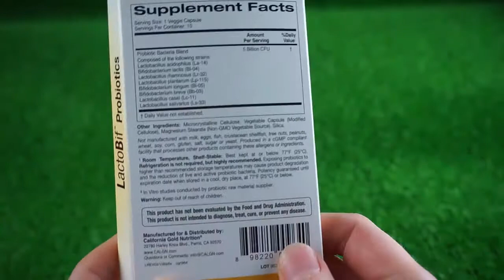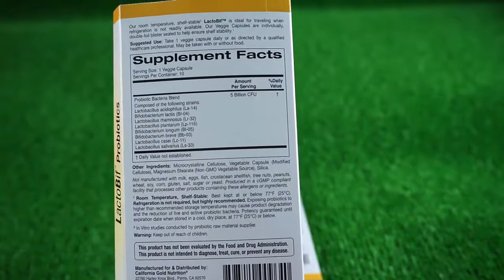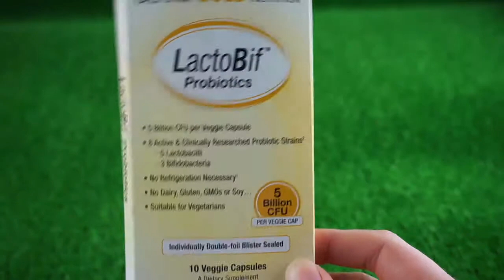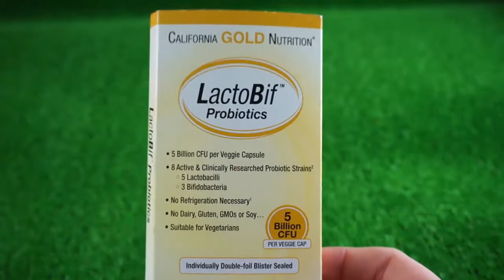Отзыв на пробиотики LactoBif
Пробиотики California Gold Nutrition, LactoBif Probiotics, 5 Billion CFU, 60 Veggie Capsules

Отличный сервис для заказа препаратов с бесплатной доставкой прямо в больницу